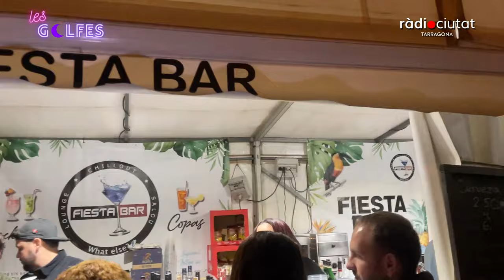LesGolfes [AlCarrer] | Dos "Checa'" i un Cós Blanc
La rèplica golfa del comunicador Ricard Checa i l'original, coincideixen junts per primera vegada en aquest reportatge AlCarrer des del Cós Blanc de Salou.

El Cós Blanc és tot un referent de la Costa Daurada i un plat fort a les Festes Majors d'Hivern de Salou, que se celebra des de fa més de 40 anys i que en aquesta edició ha canviat la seva ubicació, celebrant-se al Passeig Jaume I on encabir les més de 50 mil persones assistents aquest 2024, tal com explica al reportatge l'alcalde de Salou, Pere Granados.

La rèplica d'en Checa, a més de parlar amb l'original recull i viu la festa des de dins amb el públic assistent esbrinant el nom de l'acte, les disfresses escollides i quan de golfos són els i s'omple de confeti en aquest acte únic a la ciutat on a més de platja, hi neva!